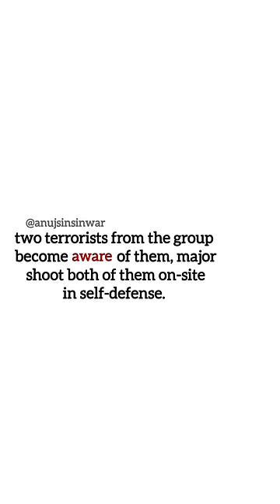"Major Mohit Sharma"🎖️⚔️/ Real life hero✨️ /real Story/motivation /emotional/armylover